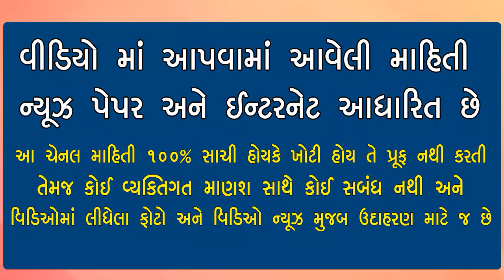પાલનપુરમાં બસ અને ટ્રકની ટક્કર ૩ લોકો ના જીવ ?